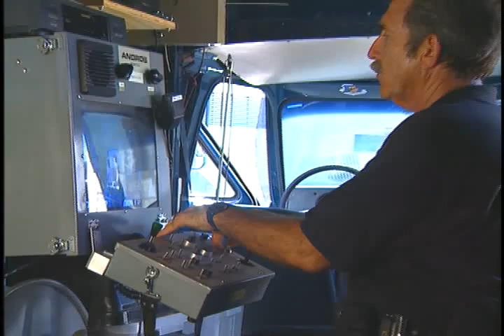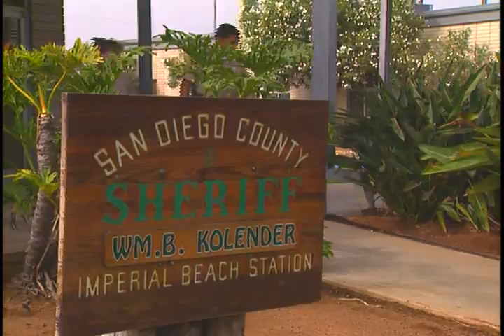Every Officer is a Leader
1997 Federal Law Enforcement Training Center gov.ntis.ava20452vnb1 VP-026-97 Federal Law Enforcement Training Center - This video offers a leadership model for local, state, federal, and international law enforcement officers. Producer: Andre Jesequel.